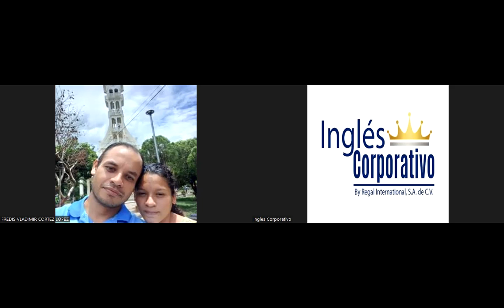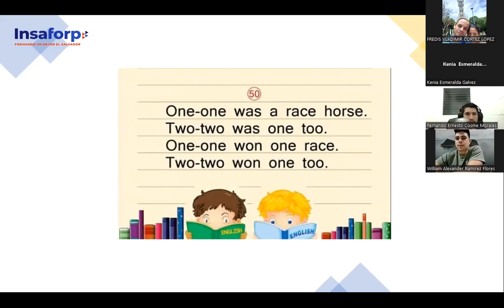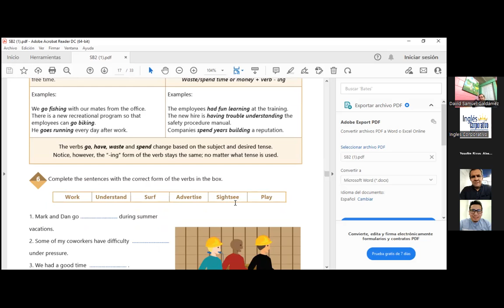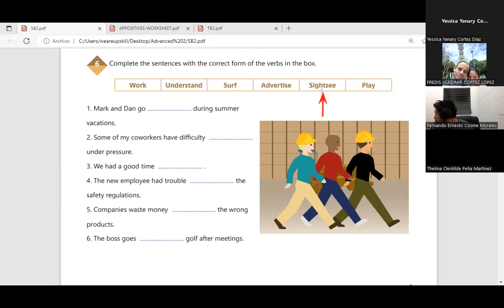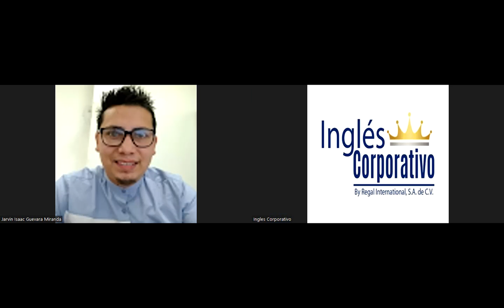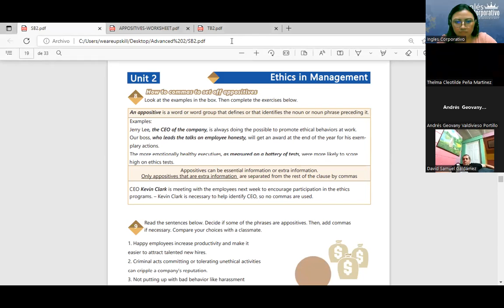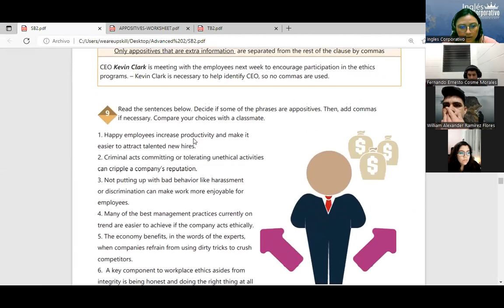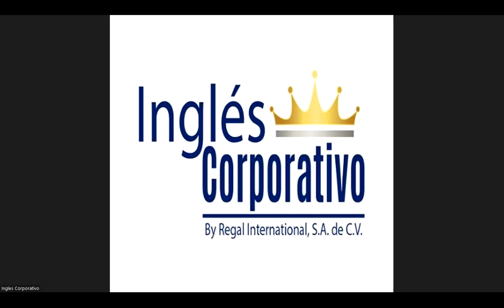Inglés Corporativo-14-7-2022- Videoconferencia #8 Apossitives punctuation rules